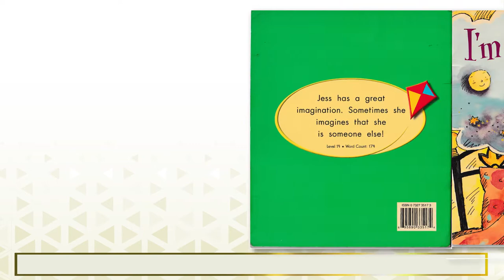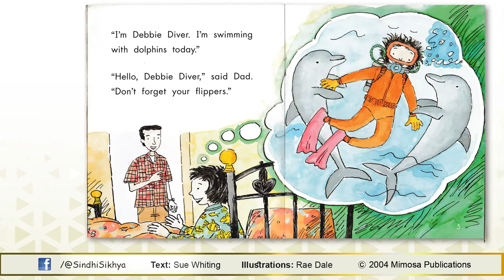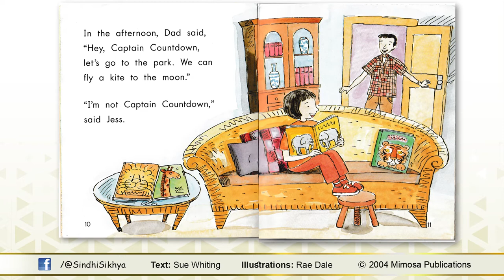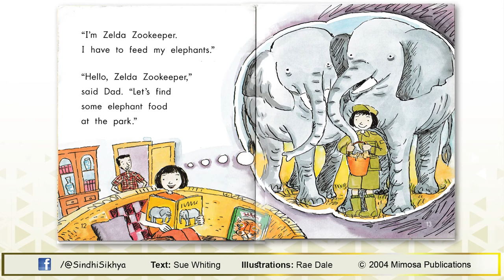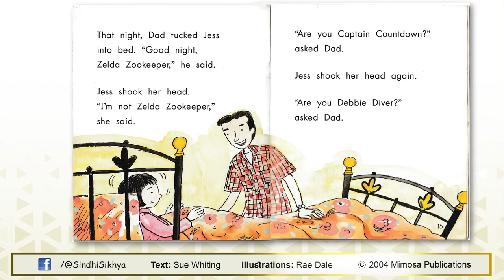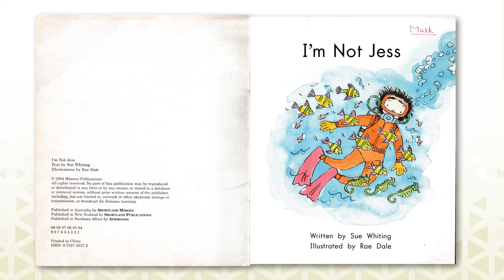Rangeen Kitaab Silsilo (Part 5) - I am not Jess رنگين ڪتاب سلسلو (5)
اچو ته اسان رنگين ڪتابن کي مزي سان پڙهون ۽ هن جو سنڏي ترجمو ڪيون. مکي اميد آهي توهان کي ڌاڍو مزو ايندو.
Let's read some amazing colorful English storybooks and translate into Sindhi Language. I hope you will enjoy my work.
Written by Sue Whiting
Illustrated by Rae Dale